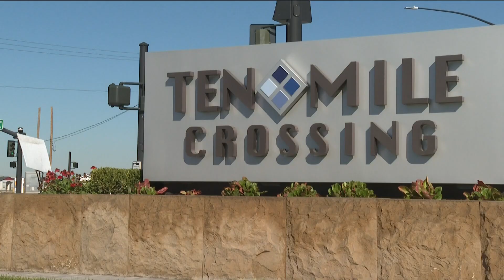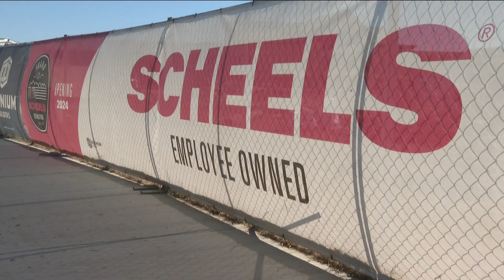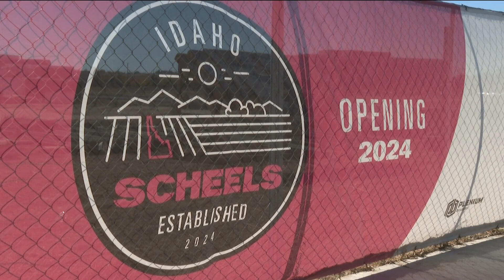Sporting goods retailer Scheels 6 months from opening in Meridian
Scheels in the Ten Mile Crossing Area is expected to open on April 6.